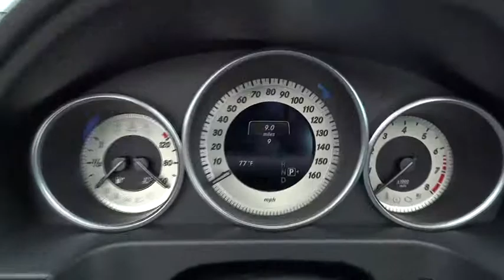2016 Mercedes-Benz E-Class El Cajon, CA 16M0046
2016 Mercedes-Benz E-Class
2016 Mercedes-Benz E-Class E350 Sport - Stock#: 16M0046 - VIN#: WDDHF5KB5GB206321

With a modern interpretation of design cues made iconic by their legendary predecessors, the Mercedes-Benz E-Class delivers a style that is both timeless and trendsetting. Now available in two front-end treatments: bold or sport, a driver can choose a coupe, convertible, sedan, or a wagon. In addition, the E-Class offers a slew of engines ranging from a 2.1L turbodiesel, a 3.5L V6, a 3.0L biturbo V6, and an incredibly strong handcrafted 5.5L AMG biturbo V8. Available 4MATIC all-wheel drive adds to your control as well. The body rests upon fine alloy wheels and four-lamp LED headlights help increase the visibility of the vehicle to oncoming traffic. LED technology also delivers quicker illumination of the brake lamps. On the inside, modifications include a host of available upholstery, including MB-Tex upholstery or leather. The seats, for four to five passengers depending on model, are beyond comfortable with more than adequate headroom and ergonomic features. Featuring a high-resolution color-LCD display and a central controller on the console, the Cockpit Management and Data (COMAND) system gives convenient control of audio, video, hands-free calling and optional navigation functions. An advanced system of nine standard airbags offers enhanced occupant protection. ATTENTION ASSIST continuously monitors different parameters of driving behavior, and can automatically alert the driver with both visual and audible warnings. Adaptive braking technology integrates a suite of advances. Predictive brake priming sets the pads closer to the discs for more immediate response when brakes are applied. In the rain, automatic brake drying periodically applies the brakes just enough to sweep water build-up from the discs.